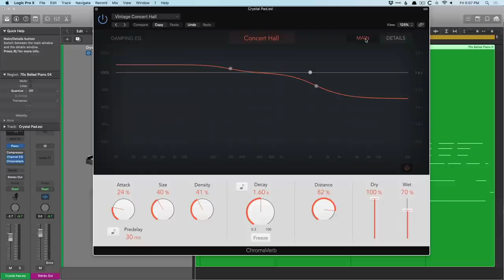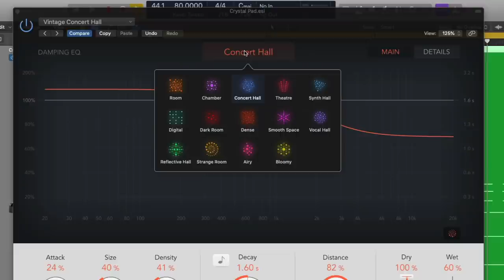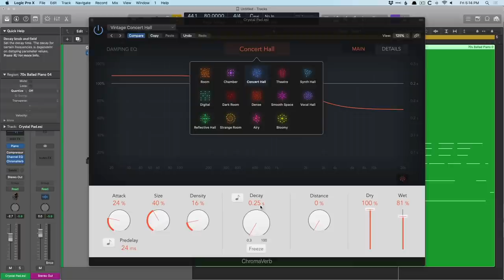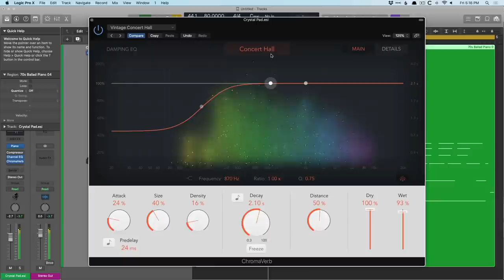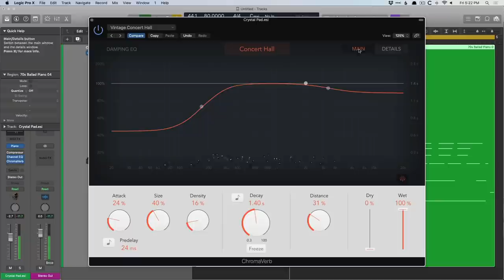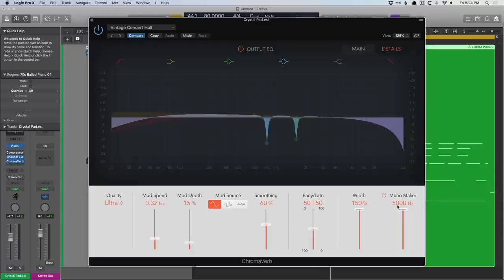Chromaverb - Wash Your Songs in Logic Pro's Killer Algorithmic Reverb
Want more out of LPX? Supercharge Your Logic workflow with these Free Templates and Guides

**Enjoy this video on Chromaverb? Never miss a reason Why Logic Pro Rules.

ChromaVerb is Logic's powerhouse algorithmic reverb that brings 14 differentspaces to your music. From classic rooms & halls to specical FX.